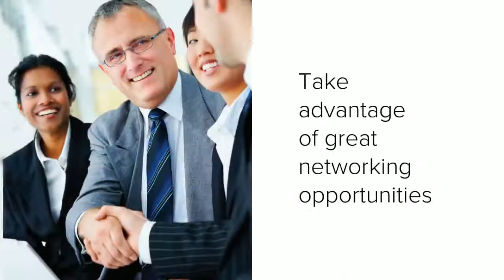2018 Housing Conf Video Promo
Conference on Housing and Economic Development
March 5 - 6, 2018
Boise, Idaho